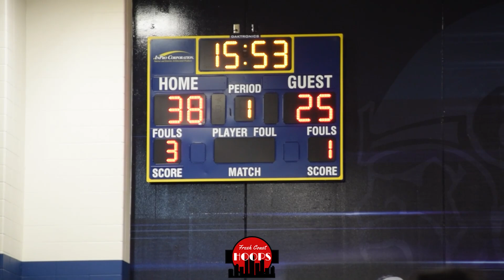St. Thomas More GOES AT Whitefish Bay! Full Varsity Blitz Highlights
Full game highlights of St. Thomas More taking on Whitefish Bay at the 24:Up Varsity Blitz! STM was led by Sekou Konneh and Evan Oleson while Whitefish Bay was led by Marcus Webb.